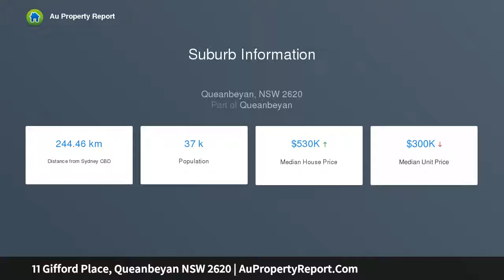11 Gifford Place, Queanbeyan NSW 2620 | AuPropertyReport.Com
11 Gifford Place, Queanbeyan NSW 2620
Property Type: house
Bedrooms: 4
Bathrooms: 4
Car Space: 3
Rural Retreat &amp; More